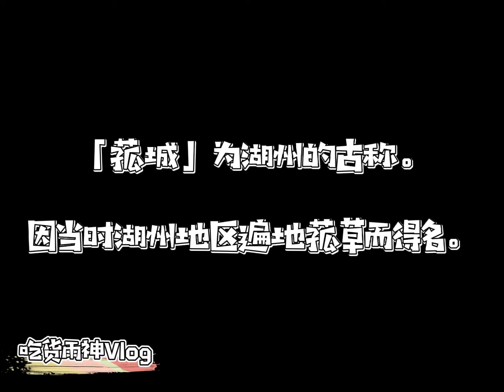【大陸旅遊─浙江湖州】史上兵家必爭之地的霸王門—項王公園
想看更多的美食、旅遊、住宿分享，盡在《吃貨雨神去哪兒》